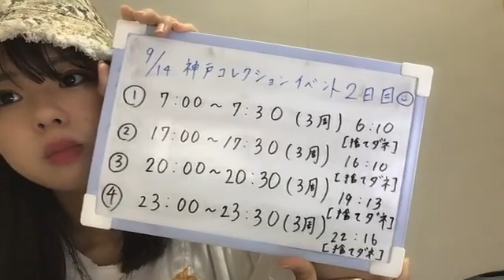2021年09月14日 00時00分40秒 宮里莉羅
SR枠KOBE COLLECTION 2021 -TRIP- 出演権オーディション